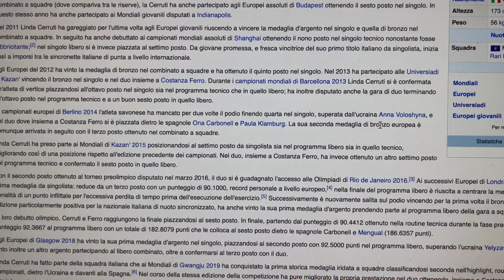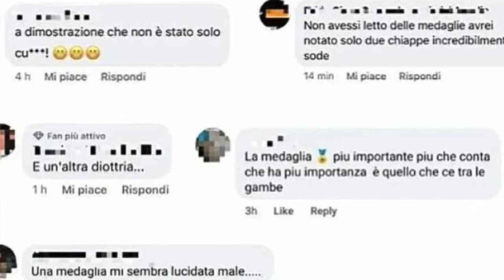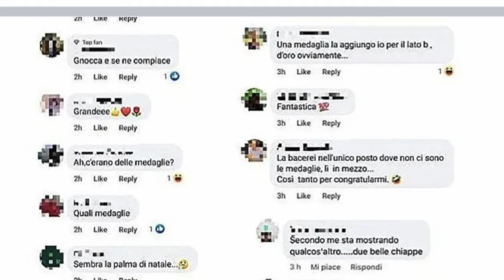cuoriconnessi Web TV | Ancora sessismo: il caso di Linda Cerruti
Lei è Linda Cerruti, nuotatrice ligure che ha conquistato ben 8 medaglie europee a Roma: la foto postata sui social ha scatenato numerose critiche...molti dei quali sono commenti sessisti.

Ti aspettiamo tutte le settimane alle 14:00 per un episodio nuovo della WebTv di cuoriconnessi con Luca Pagliari, per parlare insieme di cyberbullismo, social e web.